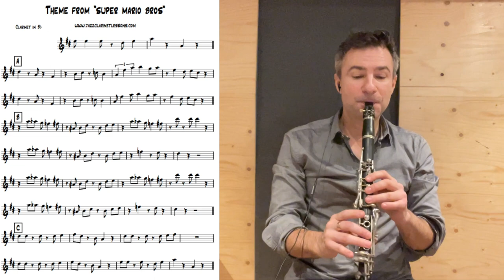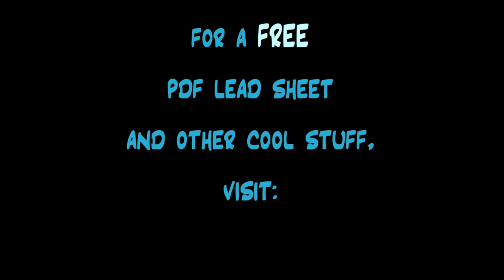Super Mario Bros theme- Clarinet Solo!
Learn how to play Super Mario Bros on the clarinet!

And for loads of free downloads, PLUS comprehensive lessons on jazz clarinet technique from beginners to pros, visit: